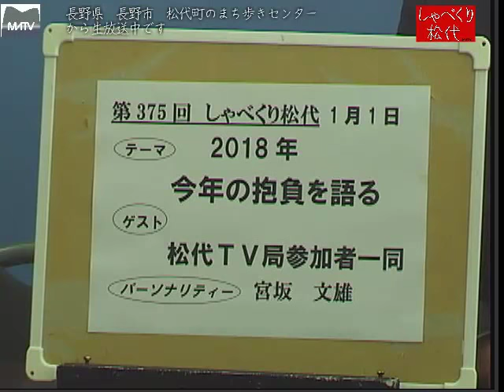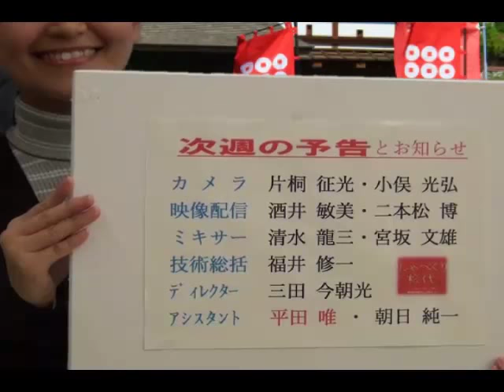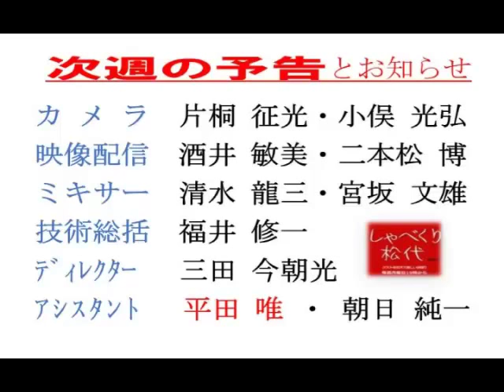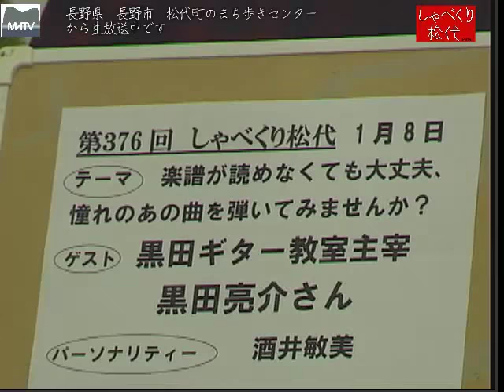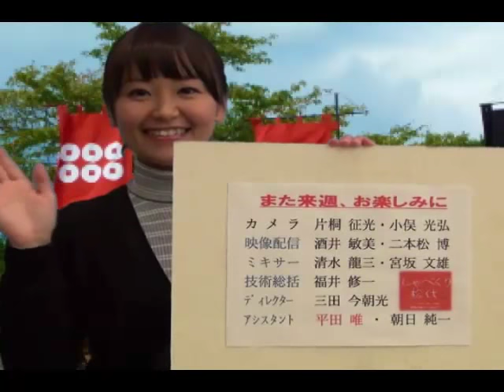しゃべくり松代 第375回 ２０１８年今年の抱負を語る [松代テレビ局]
各自、それぞれの抱負を語り、一回、一回の配信を大切にすることを確認しました。アドバイザーの丸田先生より、貴重な意見を中継でお聞きしました。今年も宜しくお願いします。
ゲスト:松代テレビ局参加者一同